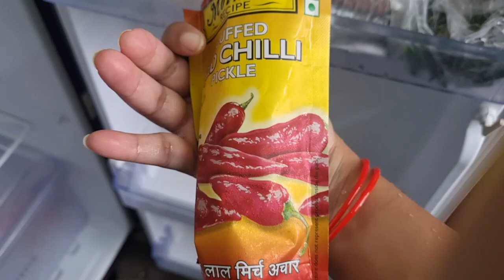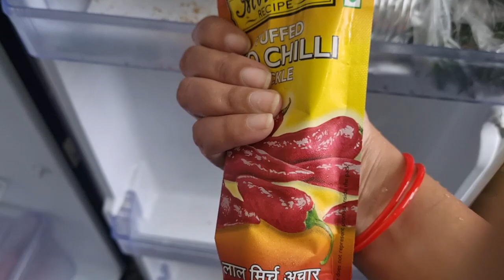क्यों किया Husband ji ने मेरे साथ ऐसा 🤔? हर बात भूल जाते हैं🤨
क्यों किया Husband ji ने मेरे साथ ऐसा 🤔?

thankyou so much for love and support